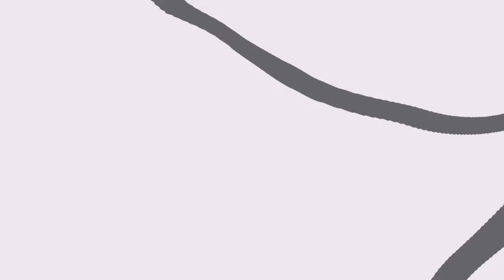Minecraft: PIXELMON 5.0 - MEGA GRENINJA PERFEITO! #12